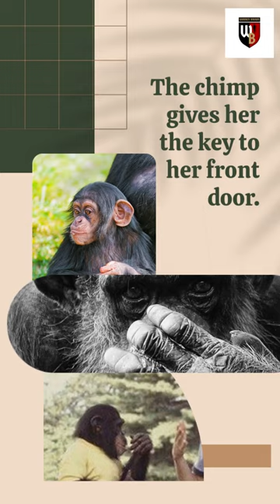The Chimp outsmarted the Girl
Short Fiction- The Lost Key by Warren Brown.
This video is the result of a creative mind, which seeks to provide entertainment, advice and guidance through these Enhancing Creativity and an Artistic Entertainment Video viewing.
Art is a great way of expressing one's creative mind and for Enhancing Creativity and an Artistic Entertainment Video experience. experience enhance-creativity
Enjoy this enhancing creativity and entertainment video, which will encourage you to develop your innate creative abilities.
Your artistic abilities will rise to the surface and you will awaken your sleeping muse, by viewing this enhancing creativity and entertainment video.